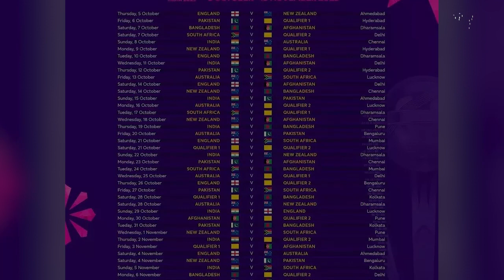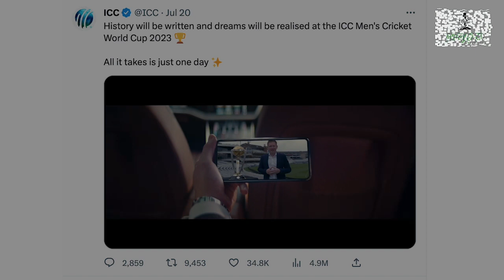Shahrukh Khan बने World Cup के ब्रांड एंबेसडर! ICC ने शेयर किया वीडियो